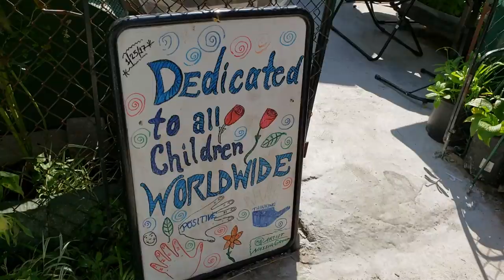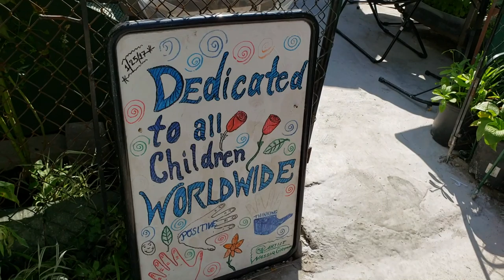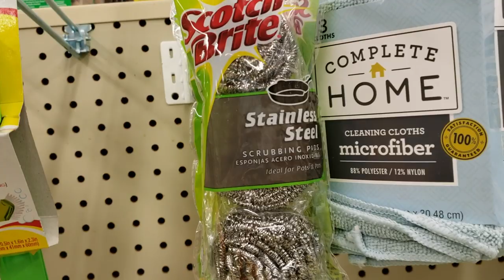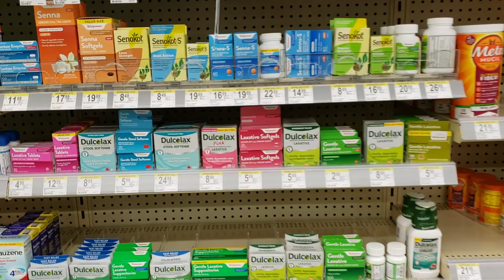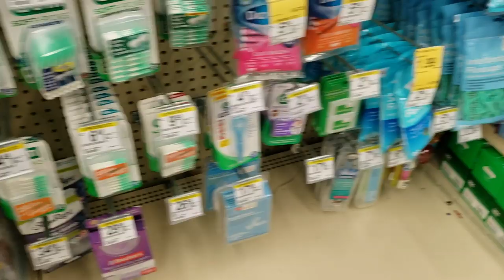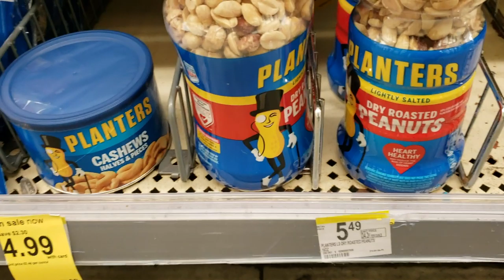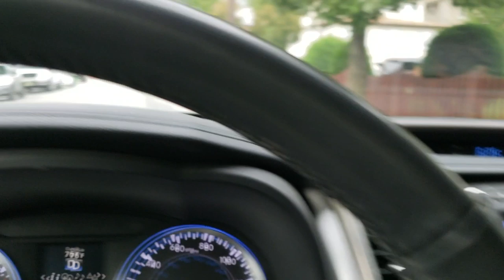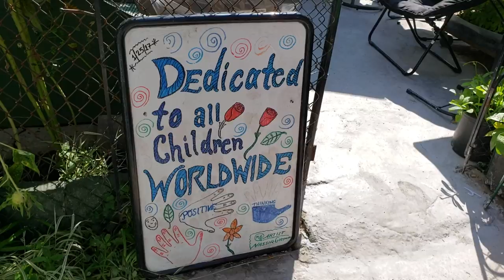Speak Mundani Fluently With The Zero Garbage Family- Lesson 1 ( Basic Introduction)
Speak Mundani fluently with the zero garbage family lesson 1 (Basic Introduction).Your culture is an identity that is unique in the world. What reflects and shapes your values, beliefs, and aspirations is your culture and its heritage.  It is what defines your ethnic identity. It is important to preserve your cultural (part of which, is your vernacular) heritage because it keeps your integrity as a group of people.

Cultural preservation include but is not limited to documenting and studying your language. It includes preserving and restoring historic relics significant to you as well as promoting the use of your dialect and rituals.

The Zero Garbage Nature project models just that. The project exemplifies how to conserve our environment by composting and recycling to conserve our vulnerable environment.  Just put your kitchen waste into a composter and let Mother Nature do the rest. Find out in this video celebrate their outstanding effort in composting and recycling at the end of each gardening season.  Growing their own food and going green all year round has had a tremendous positive effect on the health of the Zero Garbage Nature Family. Gardening may sound like a laborious task but if your approach to gardening is as passionate, lively, and creative as modeled by the Zero Garbage Nature project, you will become so absorbed, content, and satisfied without limits. You will also help to conserve our vulnerable ecosystems and heritage for future generations.